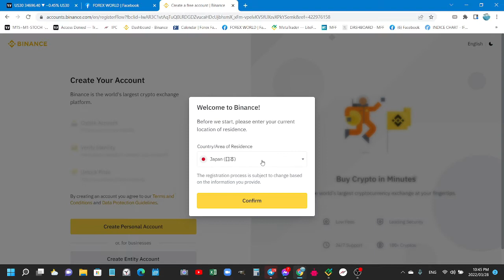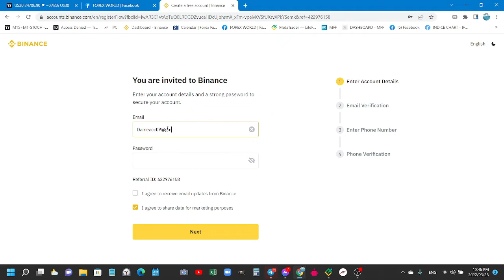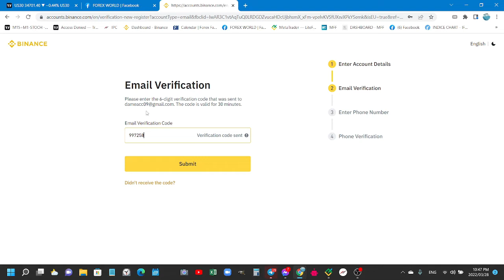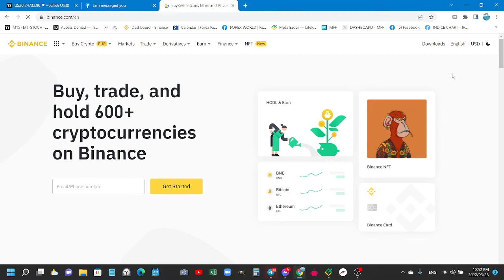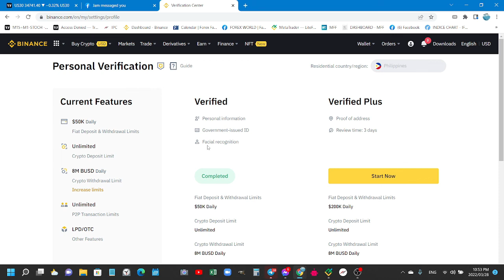HOW TO CREATE BINANCE ACCOUNT { Tagalog step by step }Binance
This is tutorial on how to create your Binance account

You may check out other helpfull video`s ⬇️⬇️

Check this Vantage link on how you start practising our strategy and make your own account